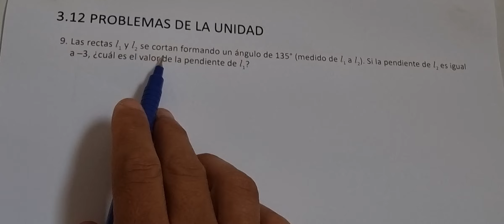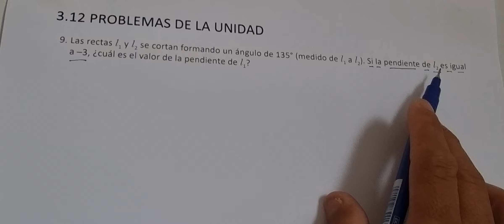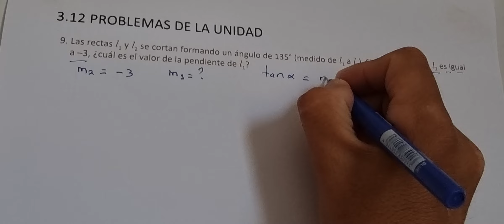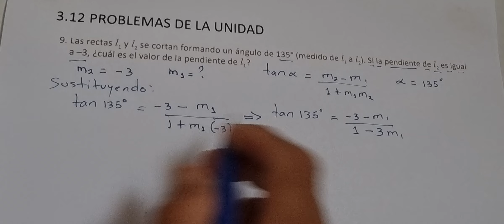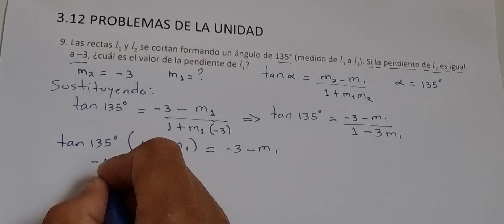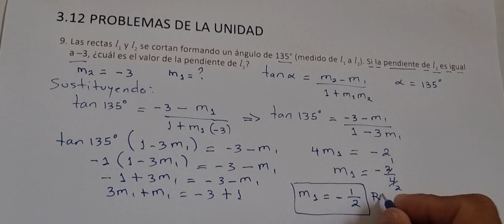3.12 PROBLEMAS DE LA UNIDAD NUMERAL 9